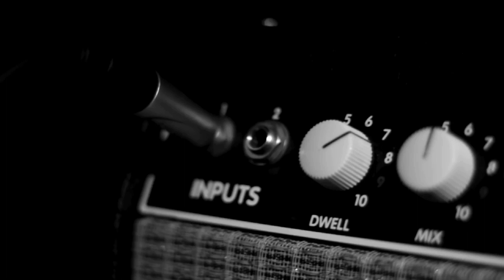Zack Lane to appear on The Launch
Moncton singer/songwriter Zack Lane stops by the studio to chat about his experience on The Launch.